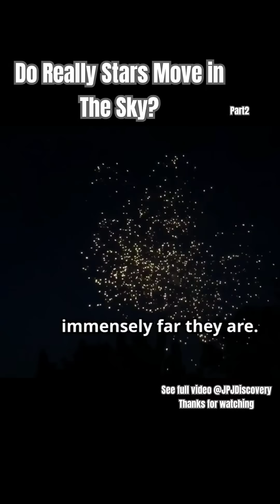Do Really Stars Move in The Sky? part2- Proper Motions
Do stars move around the Earth?

Certainly not. The Earth is too small to be the centre of attraction for the stars, and the planet itself revolves around the star, the Sun. But why do stars appear to change position in the sky during the night?

Indeed, while observing the starry sky for several hours on a clear night, one can notice that the firmament, as a whole, smoothly rotates around some imaginary axis passing through the place of observation. This rotation of the stars in the sky is called diurnal motion since one complete revolution takes place in one day. Due to our planet’s daily rotation, the stars constantly change their position relative to the sides of the horizon.